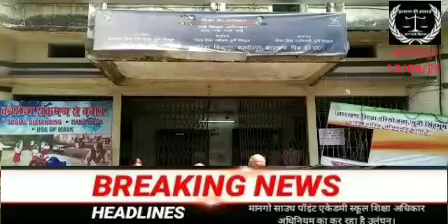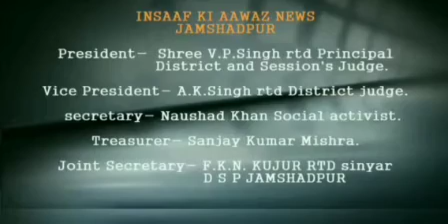मानगो साउथ प्वाइंट एकेडमी स्कूल "शिक्षा अधिकार अधिनियम" का कर रहा है उलंघन।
जमशेदपुर के मानगो स्थित साउथ प्वाइंट एकेडमी स्कूल में अध्ययनरत 12 बच्चों का परीक्षा फीस जमा नहीं करने पर स्कूल द्वारा उनका रिपोर्ट कार्ड रोक दिया गया है। जमशेदपुर अभिभावक संघ ने इस पूरे मामले से अवगत कराते हुए उपायुक्त को मांगपत्र सौंपा।

शिक्षा के अधिकार अधिनियम के तहत मानगो स्थित साउथ प्वाइंट अकैडमी स्कूल ने आरक्षित सीट पर अभिवंचित कमजोर वर्ग के बच्चों का नामांकन किया गया जिसमें 2021  22 के लिए प्रमोट हुए यूकेजी और वर्ग एक से 12 के बच्चों से परीक्षा फीस के नाम पर 600 रुपये की मांग स्कूल प्रबंधन द्वारा की गई जबकि अधिनियम के तहत वैसे अभिवंचित परिवार के बच्चों से किसी भी तरह का स्कूल फीस नहीं लिया जा सकता। बावजूद अभिभावकों से पैसों की मांग की गई और नहीं देने पर उन 12 बच्चों का रिपोर्ट कार्ड रोक दिया गया। इस मामले की जानकारी जब जमशेदपुर अभिभावक संघ को मिली तो संघ ने जिले के उपायुक्त से मुलाकात कर शिक्षा अधिकार के तहत दी जाने वाली सुविधाओं से अवगत कराते हुए स्कूल द्वारा किए जा रहे दोहहन के खिलाफ कार्रवाई की मांग की।
बाइट...dr उमेश कुमार